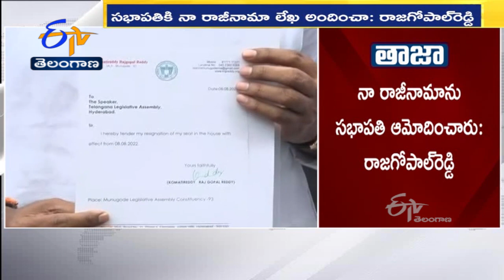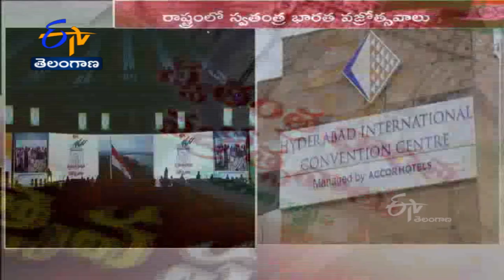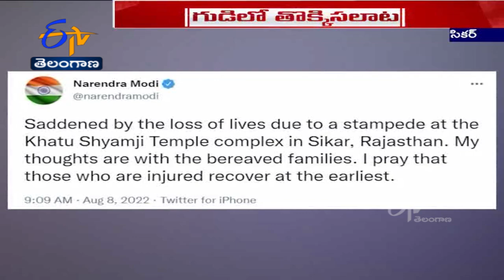11 AM Ghantaravam | Full Bulletin |8th August 2022 | ETV Telangana | ETV Win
11 AM Ghantaravam | Full Bulletin |8th August 2022 | ETV Telangana | ETV Win

8th August 2022| Ghantaravam 11 AM  | ఘంటారావం | ETV Telangana | ఈటీవీ తెలంగాణ | ETV Win | ఈటీవీ విన్‍